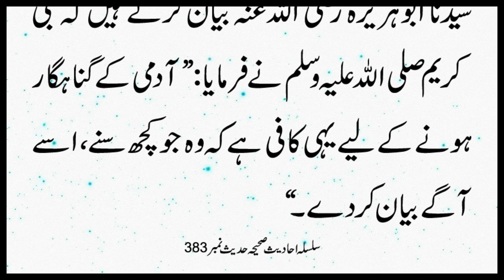Suni Sonai Baat Bayan Karne Ka Gonah | Silsila Ahadees e Sahiha 383